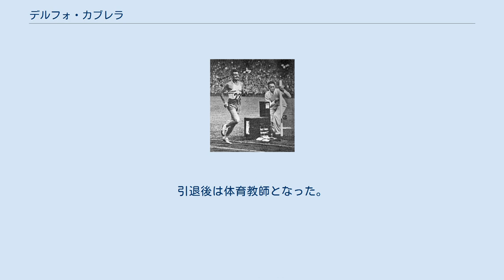デルフォ・カブレラ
デルフォ・カブレラ（Delfo Cabrera、1919年4月2日- 1981年8月2日）は、アルゼンチンの陸上競技選手。
1948年ロンドンオリンピック男子マラソンの金メダリストである。
 カブレラは、アルゼンチン北部のサンタフェ州出身。
青年時代はサッカーの選手であったが、1932年ロサンゼルスオリンピックのマラソンで、ファン＝カルロス・サバラが金メダルを獲得したのに感化され陸上に転向した。
 1938年にブエノスアイレスに転居。
同年の国内選手権の5000mで優勝し初めての国内タイトルを獲得。
その後、カブレラはさらに9つのタイトルを獲得するが、マラソンで優勝したことはなかった。
 カブレラは、第二次世界大戦では陸軍に従軍。
そこで後のアルゼンチン大統領となるフアン・ペロンと出会う。
戦後はペロンの友人として、ペロン率いる正義党（ペロン党）の党員として精力的に活動。
1949年には勲章を授かっている。
 1948年ロンドンオリンピックは、カブレラにとって初めての大きな国際舞台となった。
この大会カブレラはマラソンに出場。
レースはベルギーのエティエンヌ・ガイイが終始レースを支配。
ところが、ガイイは先頭でスタジアムに現れたものの、残り400mで転倒。
起き上がったものの再び転倒。
40年前のロンドンオリンピックのドランド・ピエトリの悲劇の再現となってしまった。
この間に、カブレラと、イギリスのトーマス・リチャーズがガイイを追い抜き、カブレラがリチャーズに16秒差を付け金メダルを獲得した。
 カブレラは、4年後の1952年ヘルシンキオリンピックのマラソンにも出場したが6位に終わっている。
その後、1954年のボストンマラソンで6位という結果を残し現役を引退。
引退後は体育教師となった。